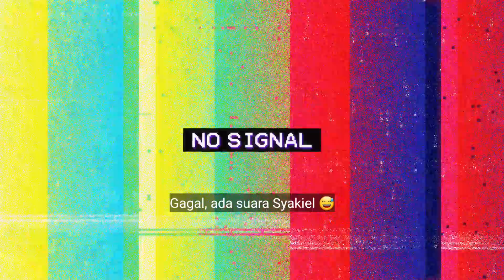RUTINITAS PAGI | MASAK MENU SIMPLE, BEBERES RUMAH, DEKOR TAMAN RUMAH JADI CANTIK | TANAMAN HIAS 2020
Printilan yang saya pakai di video
Set Sapu & Pengki

Printilan yang ada di video
Piring Saji Awan

Home Decor
Sarung Bantal Sofa uk.40×40cm harganya 13rb-an

Vitamin B1 / Pupuk Liquinox 100 ml Pupuk Anti Stres Tanaman